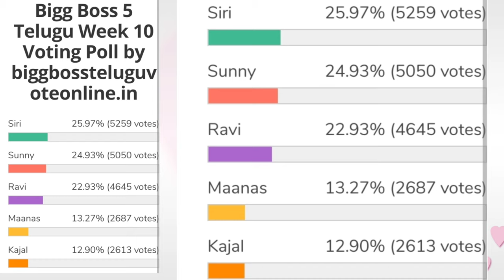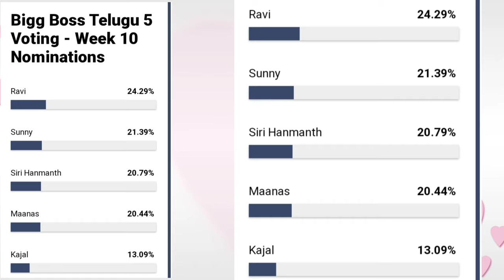Bigg Boss 5 Telugu 10th week voting results | Biggboss 5 telugu 20th week elimination | Bb5 promo